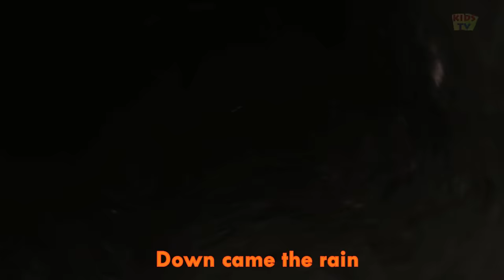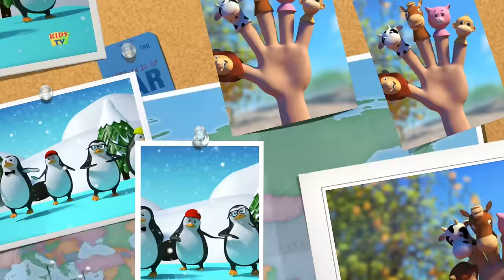Baa Baa Black Sheep | 3D Nursery Rhymes | Kids Songs | Kids Tv Nursery Rhyme Videos For Kids